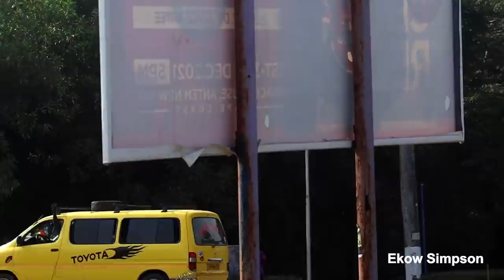Cape Coast To Host Ghana @ 65th Independence Day Celebration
My City "Cape Coast" Hosts Ghana @ 65th Independence Day Celebration